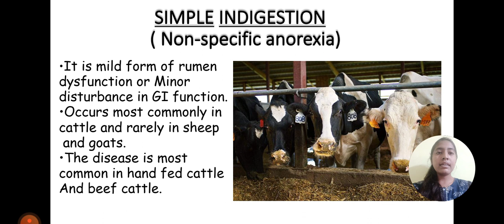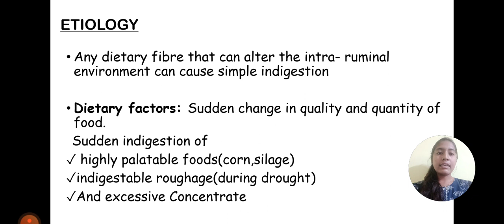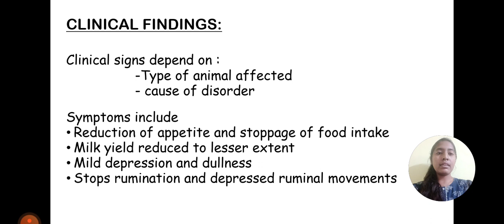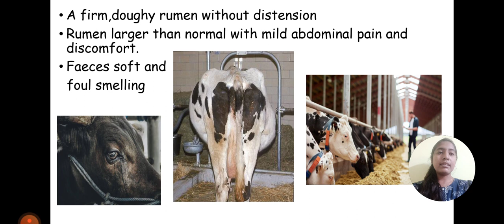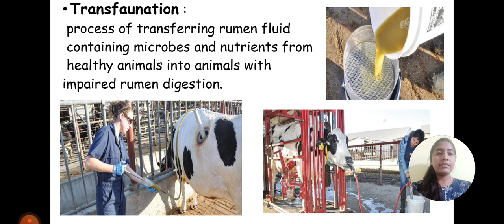SIMPLE INDIGESTION IN RUMINANTS by Anupama S K (9769)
SIMPLE INDIGESTION IN RUMINANTS
 ASC 301
LIVESTOCK AND POULTRY HEALTHCARE